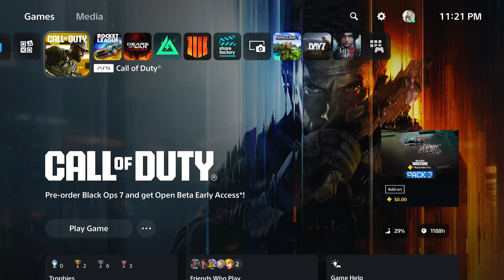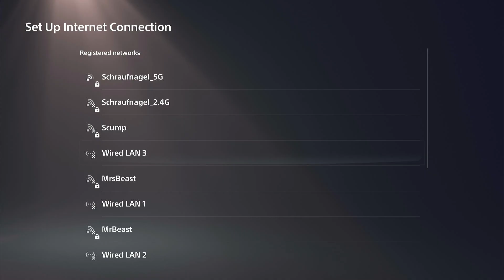How to Setup 5ghz Wifi Connection on PS5 Settings (Best Method)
By default, your PlayStation 5 is set to "Automatic" for its Wi-Fi frequency bands, meaning it will choose between 2.4GHz and 5GHz depending on which signal it considers to be the strongest. However, the 5GHz band offers much faster speeds, which is ideal for gaming and large game downloads. The downside is that its range is shorter than the 2.4GHz band.

The best method to ensure your PS5 is using the faster 5GHz band is to manually set it.

Step 1: Access Network Settings
From the PS5 home screen, go to Settings (the gear icon ⚙️ in the top-right corner).

Navigate to Network.

Select Settings on the left side of the screen, and then Set Up Internet Connection on the right.

Step 2: Change the Frequency Band
A list of available Wi-Fi networks will appear.

Highlight your Wi-Fi network (the one you are currently connected to or want to connect to).

Press the Options button (the small button to the right of the Triangle button) on your controller.

A menu will pop up on the side. Select Wi-Fi Frequency Bands.

Change the setting from Automatic to 5 GHz.

Step 3: Connect to Your Network
With the 5GHz setting selected, your PS5 will now only display and connect to 5GHz networks.

Select your network from the list and enter your password if prompted.

The console will attempt to connect.

Once connected, you can go to Connection Status and select Test Internet Connection to see if your speeds have improved.